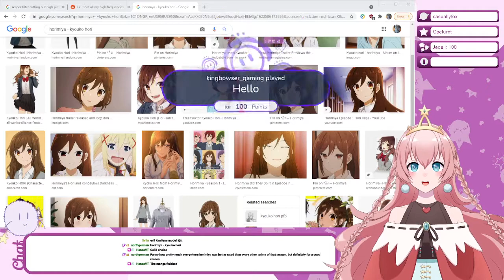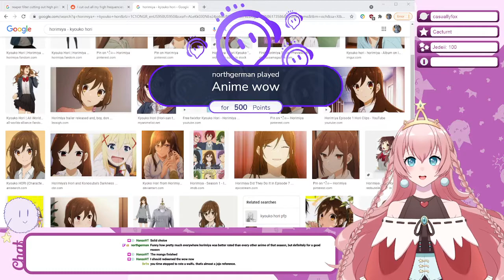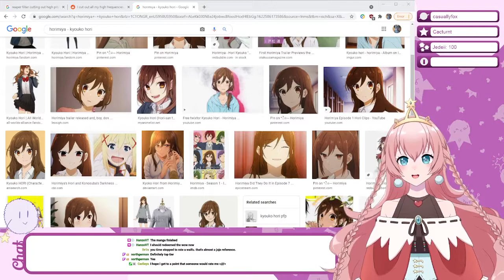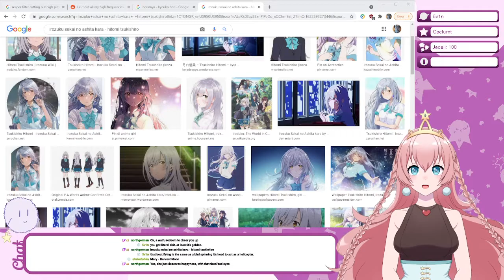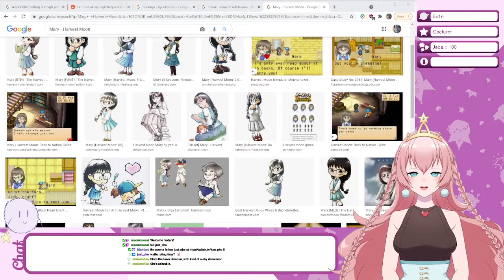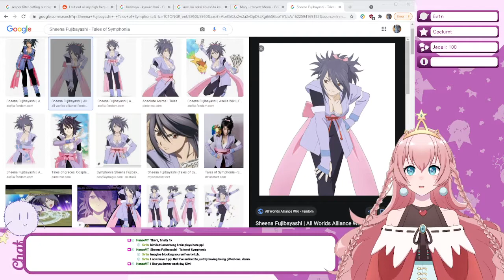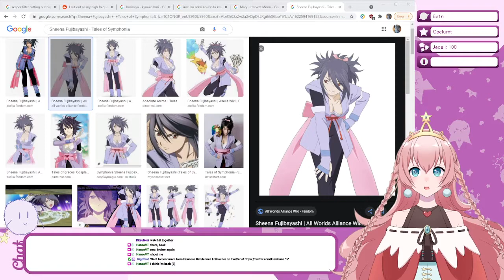Hall of Mirrors (6/1/2021)